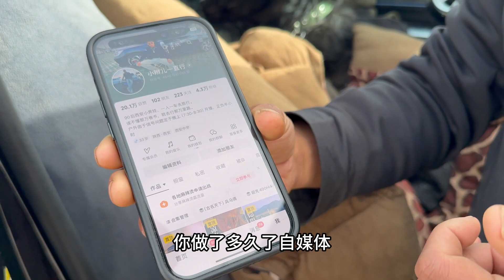90后陕西小哥，花29万买坦克400押注自媒体，媳妇在家照顾2个孩子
90后陕西小哥，花29万买坦克400押注自媒体，媳妇在家照顾2个孩子